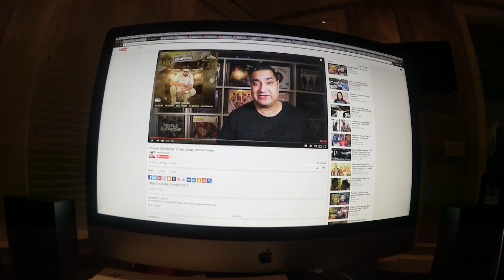I got the new macbook pro with touchbar (Vlog # 286)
Hi
My name is Sukhi, and i think im a Vlogger now
You dont know me yet, but you will soon :o

Want me to answer any questions? Have any topics you want me to discuss?